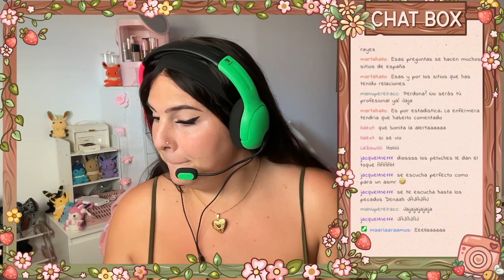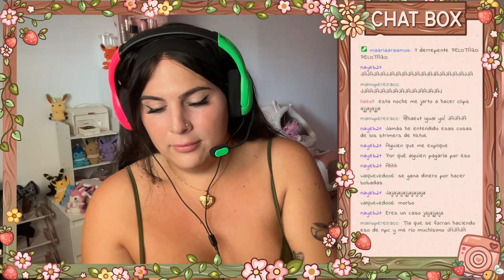Hora del Chisme: Nuevos Comienzos, Haters, Relacion a Distancia, Streamer,.. 🐸🍵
Hola Hola Caracola! Espero que os guste esta idea de subir algunos directos de twitch a youtube, si os gusta la idea, dejadmelo saber porfi 💖🥰
*las partes sin sonido es por problemas de copy*

💖 Os adoro,
Mami Caracola. / Deenah Sanchez